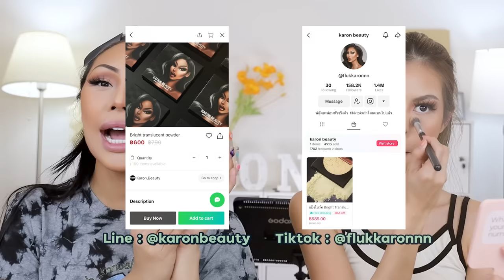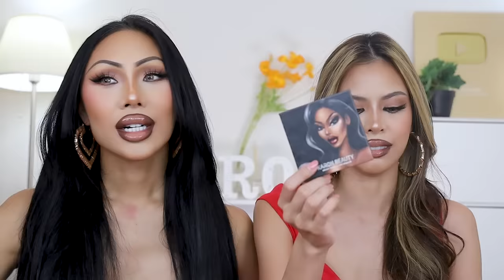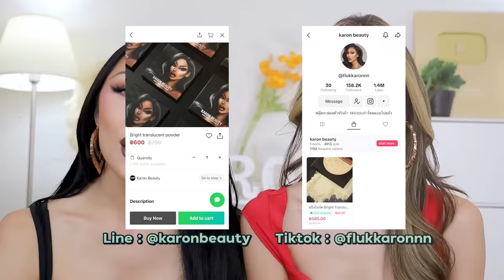Gossip Beauty Ep.10 เมื่อน้ำเพชรอยากเป็นฟลุ๊คกะล่อน !! จัดให้ตามคำขอ สวยสะดุ้ง ลงประกวดอีกรอบก็มง !